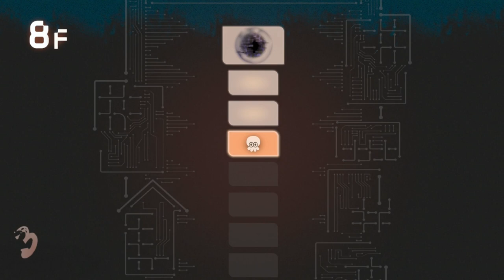Splatoon 3 - Side Order After Surgery (Part 1) – S&S #15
In Slip & Snipe #15, Splatoon 3’s Side Order was staring me in the face despite having major surgery. I was keen to play it despite being quite drained. Was this a mistake?. Partially. My mind was a little foggy.

Heya! How art thou? I’m Cobia Crossink! I have a very wide variety of interests; from my Splatoon content to showing my obscure retro games to expressing my creativity. I want to share it to connect with other people who share the same interests. Slip & Snipe is my gameplay series allowing me to play anything from my collection of retro, modern, PC, & retro games. Of course, there will be Splatoon as well. Make sure to click thy like button! It provides a response on how well this content performed. Stay Blessed!

Have some feedback to give me? You can be specific here.
My Switch Friend Code: 1196 – 6279 – 6893

Bible Verse – Psalm 34:6
“This poor man called, and the Lord heard him; he saved him out of all his troubles.”
Music Tracks (In Order): N/A
Video Updates/Sources Used/(Special) Credit To: N/A